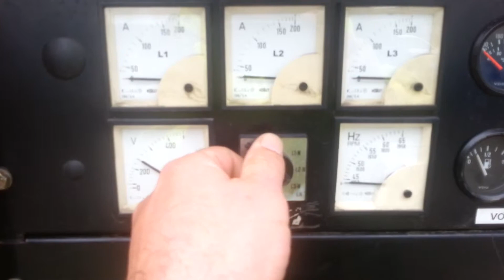DPX Power: Atlas Copco QAS108 Perkins | DPX-10202